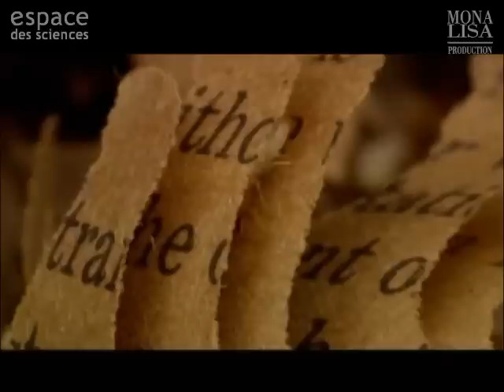Termites attack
Attention ! Des termites grignotent les bois de votre maison ? Ils sont gouvernés par une reine qui pond 30 millions d'individus par an. Ce film, extrait de "Termites attack" ( © Mona Lisa Production), est présenté dans  l'exposition "Bestioles à domicile" (7 sept 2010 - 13 mars 2011) à l'Espace des sciences de Rennes.